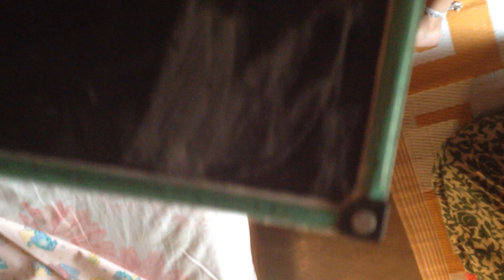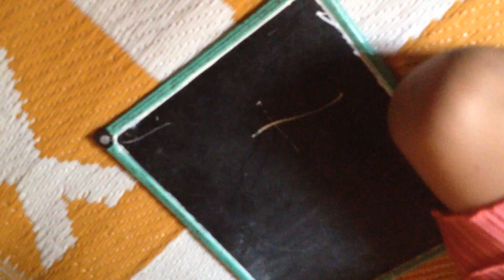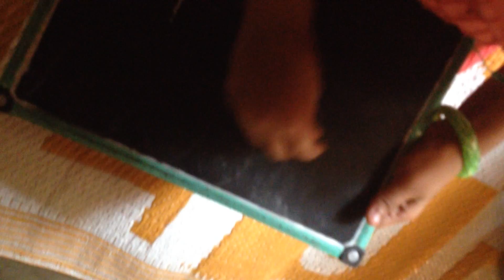RINU MOL പഠനം.....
Rabiath VH